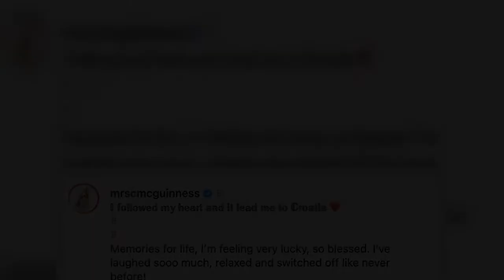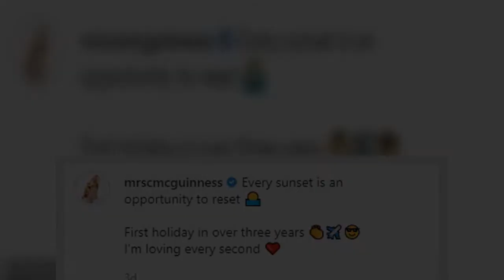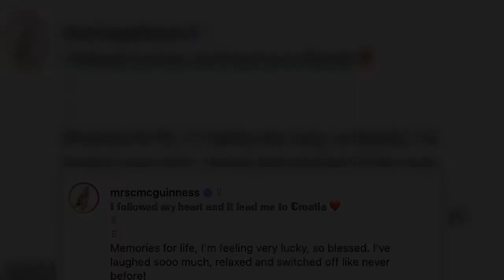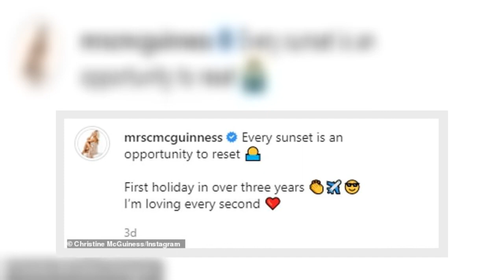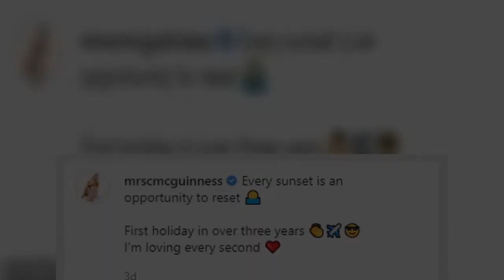'Unnecessary but very necessary': Chelsee Grimes continues her girls' holiday with new gal pal Chris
Christine McGuinness and Chelsee Grimes have jetted off to Croatia on holiday together for a girls' trip.
The model, 34, and the singer, 30, have been busy soaking in the sun together after growing close on The Games.
Chelsee took to her Instagram on Sunday to share a slew of snaps of her sunbathing and included one of her topless.
She wore an orange halterneck two-piece, who she whipped off to slip in a pair of black bikini bottoms and no top, to prevent tan lines.
She protected her mod